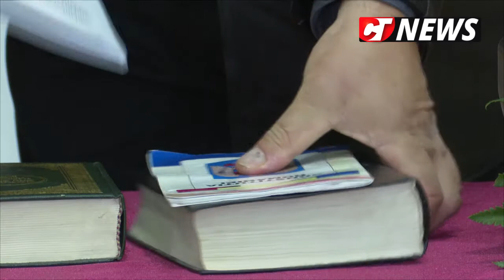CTnews.ro | Mariana Gâju a depus jurământul de învestitură